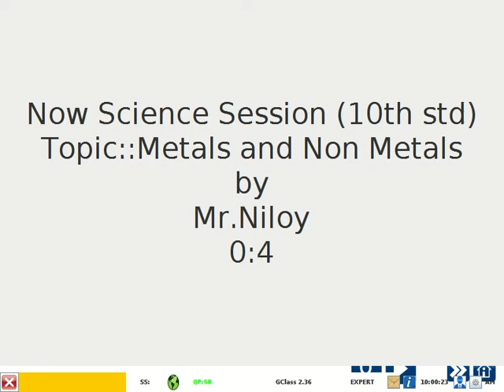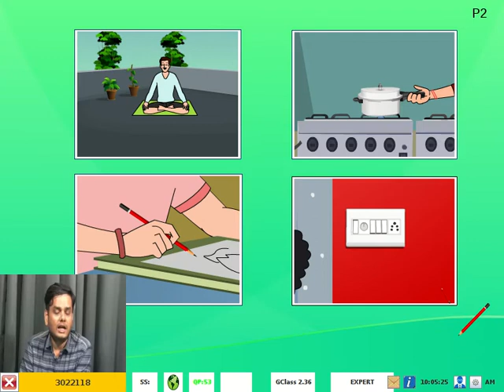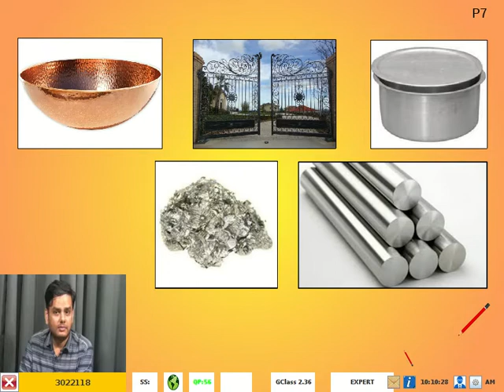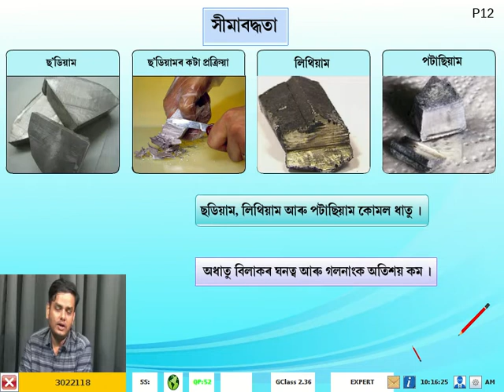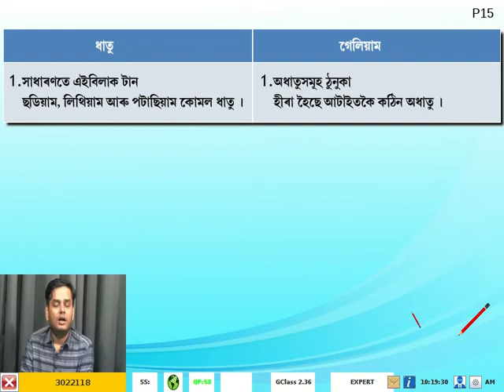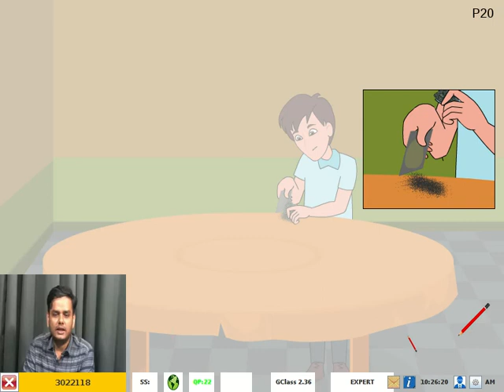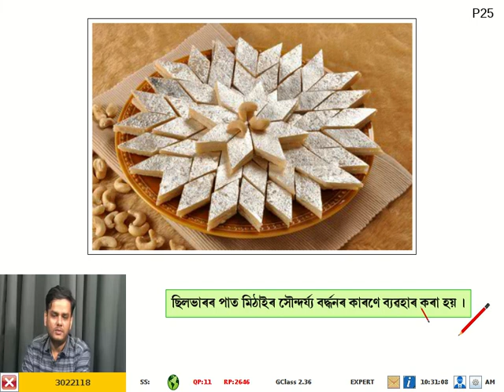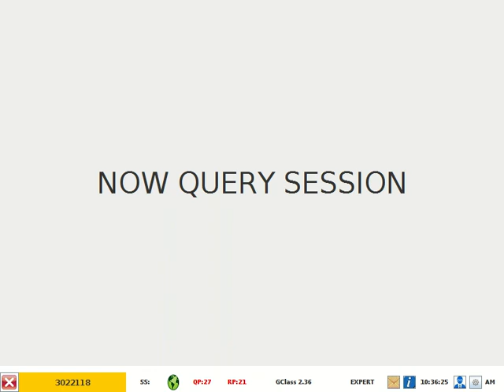10th Science Metalsandnonmetals Assamese Day 38